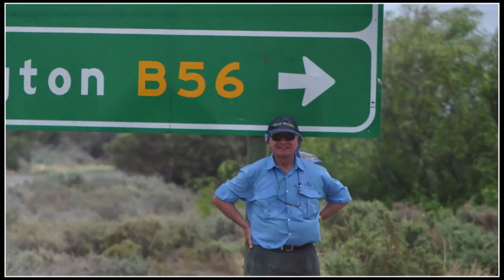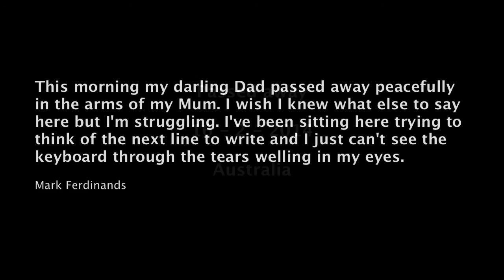Leo Rodney Ferdinands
Today my Dad would have celebrated his 76th Birthday.  We lost him 2 and a bit years ago.  Chris and I got to say goodbye.  Mum held his hand as he slipped away from her in the early morning hours of Sunday the 16th of February 2014.  I was rummaging around the other day and came across a solitary memory stick. I stuck it into the laptop and I found it had my Dad's funeral video on it.  I know I should keep things like this in a safe place but to be honest, my life has been very topsy turvy since Dad died, business has been crazy, trip to the US and of course don't mention "the divorce" ..did someone just mention "the divorce?"  Well I'm so happy I stumbled across the video.  I remember playing it when I found it that day about 3 weeks ago.  I realised that I haven't got over him leaving us.   You would think by now I would be nearing the end of the grieving process.  I feel like I'm a strong man.  I know I can take care of myself and I feel strong enough to protect and care for those around me, my family and friends.  Well, watching the video made me realise I haven't even got over my grief.  I miss Dad so desperately and terribly deeply.  The video is a beautifully and carefully crafted video by one of my closest friends Troy Pudney​. I served with Troy in The Royal Australian Navy ...a career choice that made my parents so proud of both my brother Chris and I.  Troy is a good man.  He is a true mate.  He has a beautiful family and they also know how good he is.  Much love for Troy.  If you ever get the opportunity, I suggest hanging out with him for a while ...over a beer or coffee.  Great bloke! ...ah where was I ... I grew up on Ryan Ave, Athelstone.  My friend (I'm not sure if I can name him yet) from Ryan Ave lost his Dad a few months ago.  I went to the funeral.   It was a full church. It's always a full church at an Italian funeral.  When we stood in line to pay our respects to the family, I was at the back of the line.  It was a long line.  When I eventually made it to the family, his Mum was the first person I saw.  I passed her my condolences.  She so sadly accepted.  Not recognising me at first she asked me who I was?  I hadn't seen her in almost 30 years and I had obviously grown a few inches since then.  She couldn't recall me at that moment although she was so gracious in her sadness.  I said "I'm Mark, Mark Ferdinands.  I lived on the same street as you when I was growing up.  I've come here today to pay my respects to your husband and your family." She squeezed my hand.  I felt her pain, her deep sorrow.  As I passed down the line, I passed my condolences to all the brothers and sisters I had grown up with and spent time with in and out of their house and at the park across the road.  It was when I came to my friend that it all came crashing down.  I'm not sure if he expected to see me there.  I was overwhelmed by the situation we both found ourselves in and it is a moment in my life I will never forget as we both hugged each other in his family's grief.  We both knew the pain of losing a Dad.  I remembered back to when "I" was that son, the son left standing in that family line near the lowered coffin of my father.  I remembered when another one of my Ryan Ave best friends came to pay his respects to "my" father.  I remembered his hug and my emotional response when I saw him there.  I remember beating my heart with my right fist as I looked at my friend and acknowledged what it meant to have him there in front of me that day.  Everything changed for me when Dad died.  He taught me everything I needed to know to lead a productive, honest and beautifully rich life.  I am so lucky to have so many beautiful, loving and generous friends.  I love my family, even the family that has divorced me.  Always family to me.  I would die for my daughter and she knows it.  My mother ...well she needs us more than ever now and both Chris and I are there for her.  Will the pain of Dad's passing ever stop.  I don't think so.  My Dad was one of a kind.  His legacy is a life that proves you can be a good man right to the end.  He came to Australia to give his family a better life.  Everyone would always say, "your Dad is such a good man!"  Don't we all bloody know that!  Well, I wish he was still here.  I miss him so much.  I've still got so many questions about my garden, about fixing my car, about stopping my taps from leaking.  His hugs were amazing.  For those of you who managed to read all of this, thank you.  I felt I needed to write something as today would have been a festive time at Mum and Dad's house at Ryan Ave.  Family and close friends (and some ring-ins) would have gathered there together to enjoy some of Mum's home cooked South Indian delicacies and laughed and reminisced at another memorable Ferdinands' Party ...parties my parents became infamous for.  Please enjoy the video.